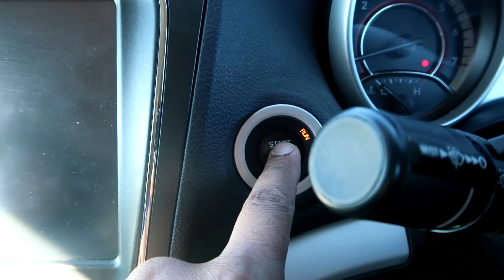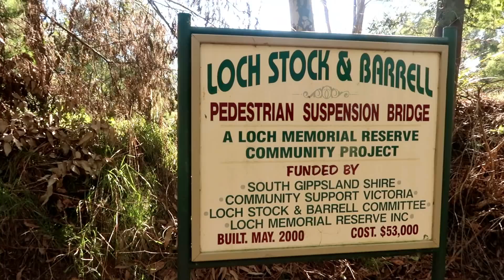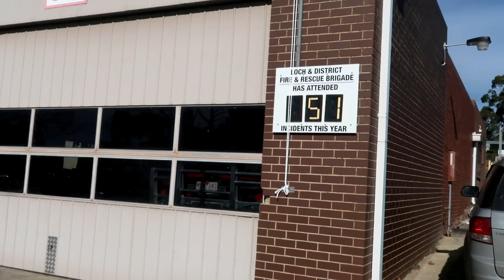ഓസ്‌ട്രേലിയൻ ഗ്രാമ കാഴ്ചകൾ | MELBOURNE |AUSTRALIA |MALAYALAM VLOG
Poowong is a small dairying town located in South Gippsland, Victoria. At the 2016 census, Poowong had a population of 360.
We love to travel rural Towns and exploring food and culture. Poowong is quite well off with regard to its facilities. Facilities include four tennis courts, two netball courts, an indoor basketball stadium, a primary school, large community hall, heated swimming pool, a number of churches and an Australian rules football oval. The town has an Australian Rules football team competing in the Ellinbank & District Football League.One of our friend lives in poowong.
Loch in South Gippsland was established with the coming of the railway in the 1876. food and wine festival is one of the best in loch